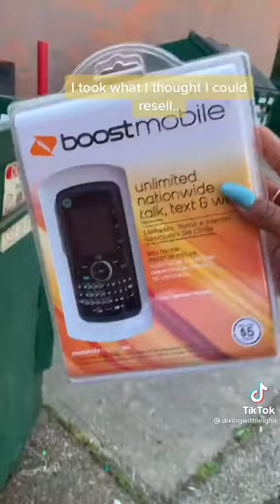SHORT VIDEO DUMPSTER DIVING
THANK YOU FOR SUPPORTING TIKTOK SERIES!
TRYING OUR BEST TO UPLOAD NONCOPYRIGHT VIDEOS, CREDITS TO ALL TIKTOK USERS THAT ARE PRESENT IN OUR CHANNEL, WE ARE GIVING ENTERTAINMENT FOR PEOPLE WHO LOVE WATCHING TIKTOK COMPILATION!
ENJOY WATCHING AND GOD BLESS YOU ALL!